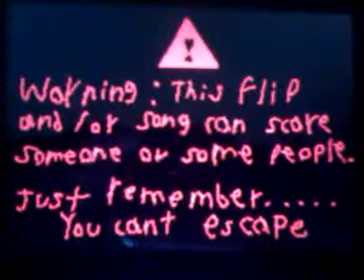DSi Flipnote - "Fear Garden MV"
Since it's Halloween, I decided to upload one of my old MVs. This one was made all the way back in 2011.

Song is "Fear Garden" by Rin Kagamine.